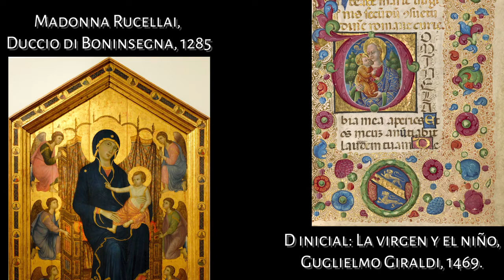Taller Tempe al Huevo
Conoce una técnica de pintura que ha sido empleada en muchas ocasiones por diferentes culturas